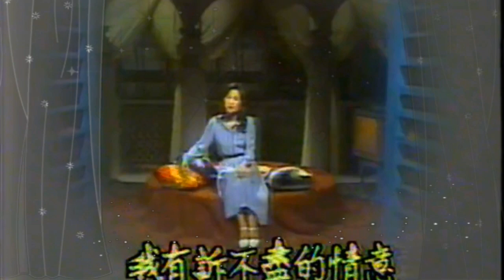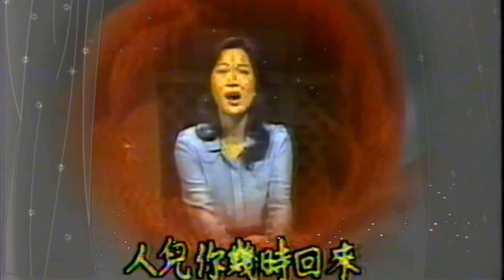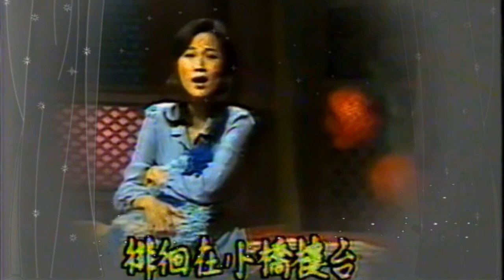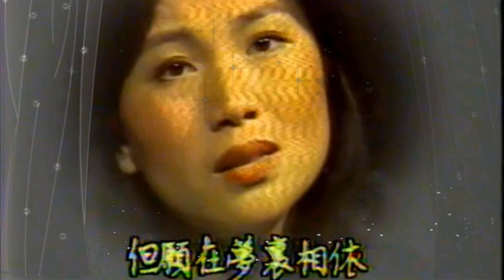鳳飛飛-夢裡相思(極致音效)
鳳飛飛-夢裡相思

作詞：洪流
作曲：梅翁(姚敏)
鄧白英原唱

我有訴不盡的情意，
每晚在夢裡呼喚你。
我倆千山水分離，
兩地相思夢牽繫。

我有訴不盡的悲淒，
寄託在夢裡帶給你。
雖然千山水隔離，
但願在夢裡相依!

夜月淒寒，靜靜徘徊，
徘徊在小橋樓台。
景色依舊，良辰不在，
人兒你幾時回來？

雖然千山水隔離，
但願在夢裡相依。

永誌不忘 無可取代 帽子歌后

翁昇豐提供最佳音質  最佳拍檔
嚴選鳳菩薩最美懷念老歌  海和尚製作MV